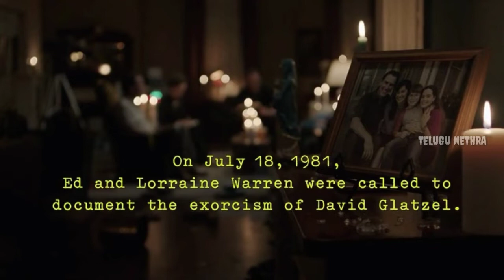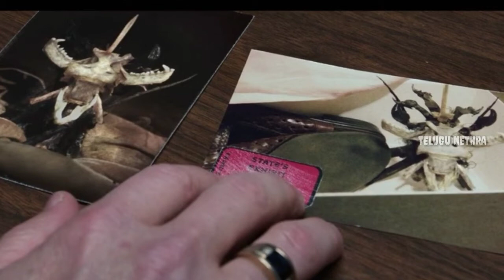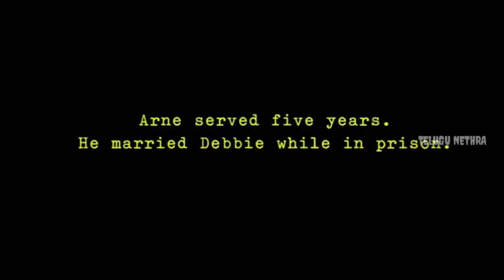Conjuring 3 : The Devil Made Me Do It || Conjuring 3 (2021) movie explained in Telugu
మీరు హారర్ లవర్ ఆ?? అయితే ఇంకా లేట్ ఎందుకో .,
మన ఛానల్ Telugu Nethra తో టచ్ లో ఉండండి.,

Mysteries Places

Horror Movies

Real Mysteries

Horror stories

Real ghost stories in telugu
Top 10 horror movies in telugu
Best Supernatural movies in telugu
Horror movies based on real stories in telugu
Horror movie explantions in telugu
Top 10 ghost stories in telugu
Best psychological thriller movies in telugu
Mysteries places in telugu
Supernatural movies explained in telugu
Best Sci-fi movies in telugu
hollywood horror movies in telugu
japanese horror movies in telugu
Real haunted houses in telugu
Haunted places in telugu
Telugu ghost videos
Devil stories in telugu
Real horror stories in telugu